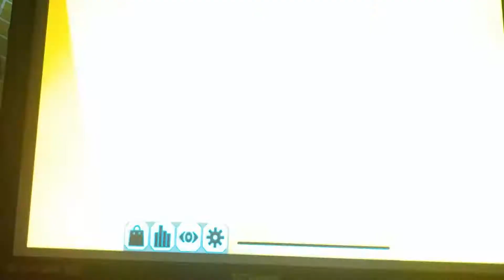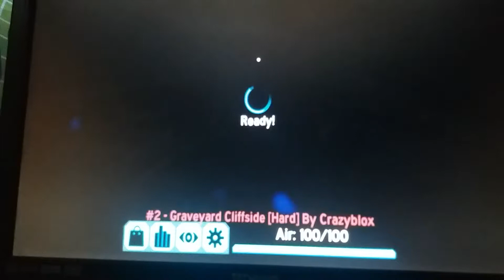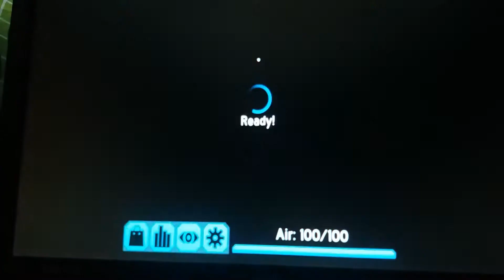Flood Escape 2 PRO SERVER! [SECRET AT END!!]